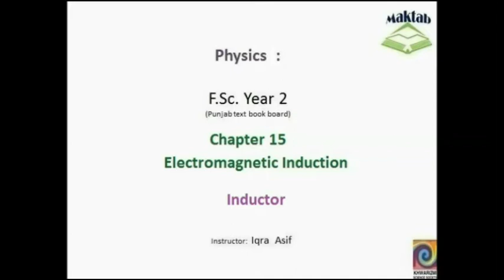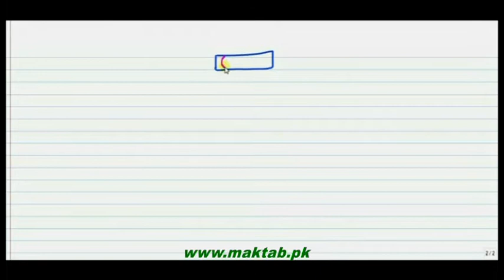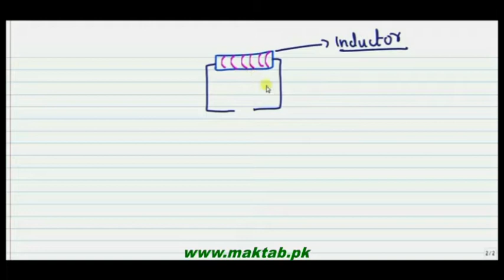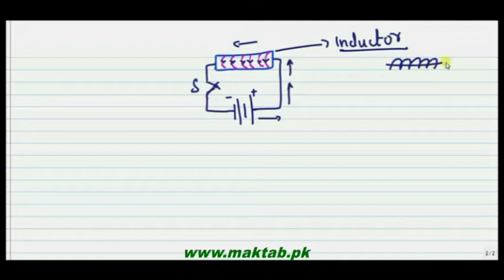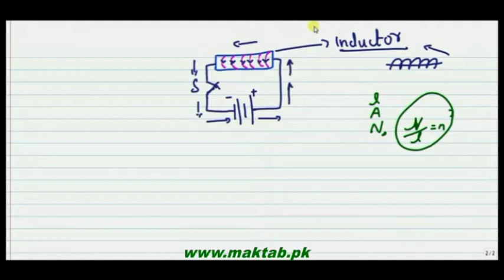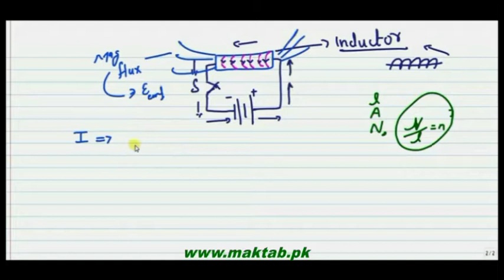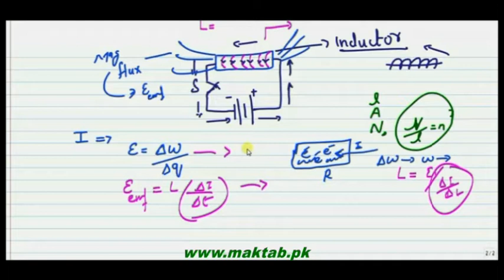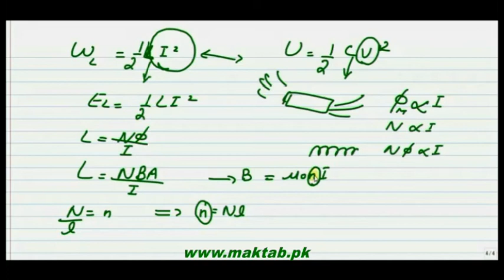FSc Physics Book2, CH 15, LEC 4: Inductor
This video lecture from Electromagnetic Induction (F.Sc. 2nd year physics) This video explains what is Inductor ,energy stored in Inductor ,energy density and Inductance, its mathematical representation and factor of dependence. Find more e-learning material and educational video lectures in Urdu at maktab.pk. These videos are free to use for promotional and commercial purpose by keeping the credits to Maktab.